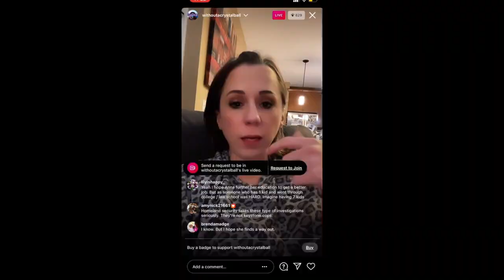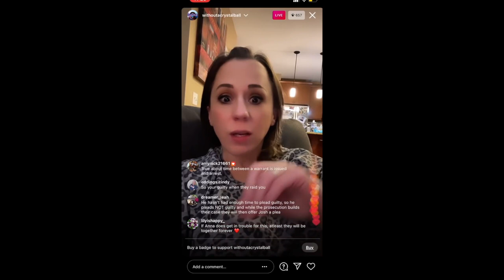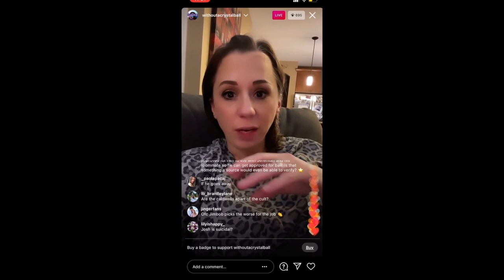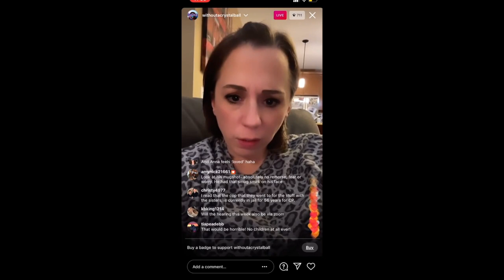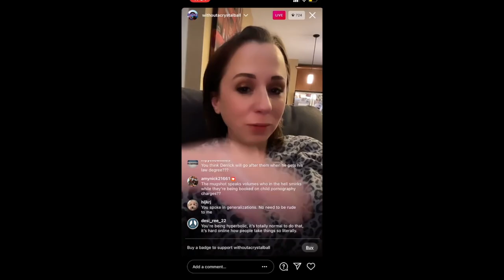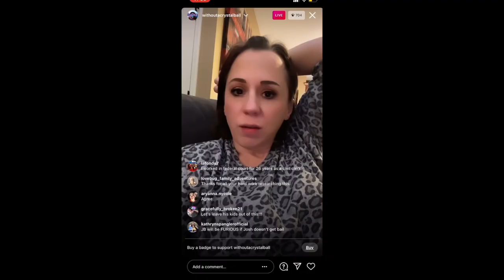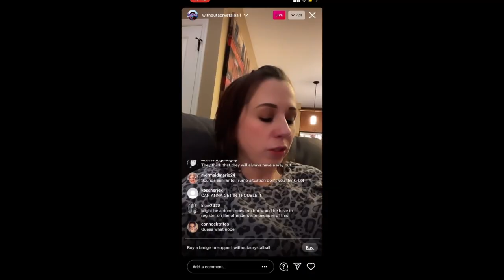A Tale of KJ, Translator, Reddit, and Tor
Translator goes over a couple of recent IG lives from Katie, as well as a YouTube live stream.
Shout out to MissusCare for catching KJ's IG lives and sharing them for everyone to enjoy and use!

$SlayerUtica